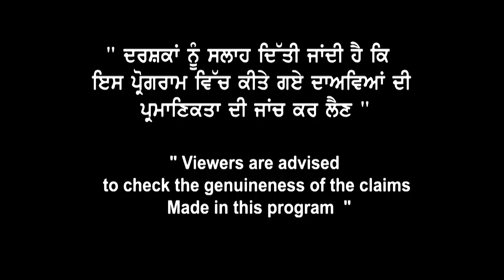Canada Travel ਤੇ ਵੱਡਾ ਅੱਪਡੇਟ | Jasmeet S Bhatia ( Director- Landmark Immigration )